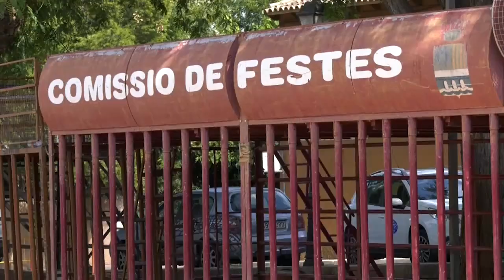Una mujer francesa, la séptima víctima del bous al carrer este 2022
La mujer francesa fallecida este jueves de una cornada en los "bous al carrer de la localidad alicantina de Berniarbeig, es la séptima víctima mortal registrada en este tipo de festejos taurinos en la Comunidad de Valenciana en lo que va de año.

La víctima, que ha fallecido por una herida en el tórax, tenía 73 años y residía en Denia (Alicante); su cuerpo ha sido trasladado para realización de la autopsia y la Policía Judicial de la Guardia Civil de Jávea instruye diligencias para averiguar cómo han sucedido los hechos